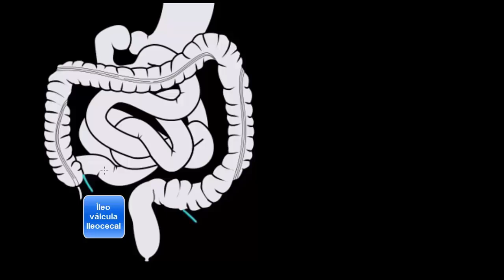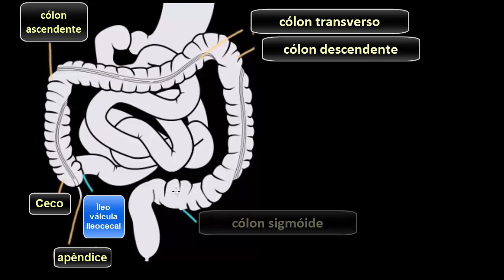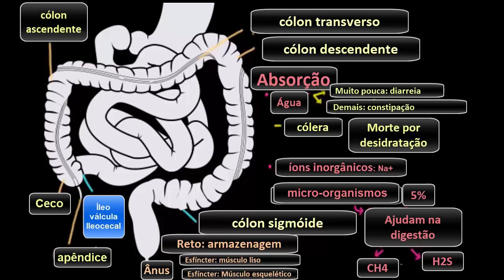Cólon, reto e ânus | Vida e evolução | Khan Academy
Este vídeo ensina: Criado por Raja Narayan .

Perdeu a aula anterior?

Ciência Saúde e medicinaAnatomia e fisiologia humanaIntrodução ao sistema gastrointestinal na Khan Academy: